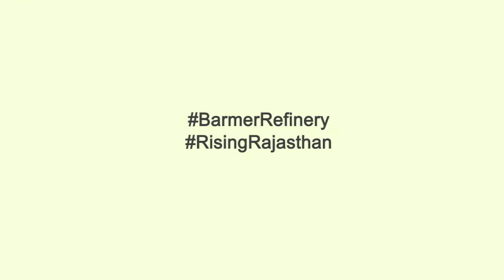We have made our farmers partner in development process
CM addressing Work Commencement Ceremony for Rajasthan Refinery at Pachpadra in Barmer district.

In the next one year Bhadala Solar Park will be set up with the capacity of 2255 MW solar energy and the another one will be set up in Nokh, Jaisalmer with 1000 MW capacity. She said Pokaran-Phalsund-Balotara-Siwana lift project shall be completed by September, 2018 and 580 villages of Barmer and Jaisalmer along with Siwana and Balotara towns will get drinking water.

हमारा राजस्थान - देश का स्वाभिमान